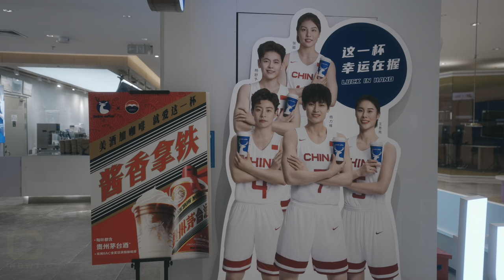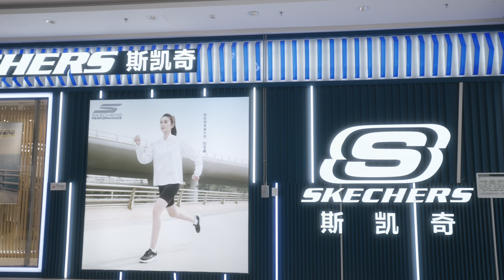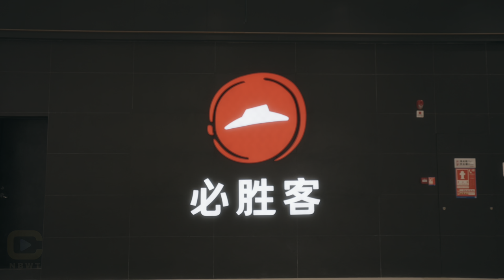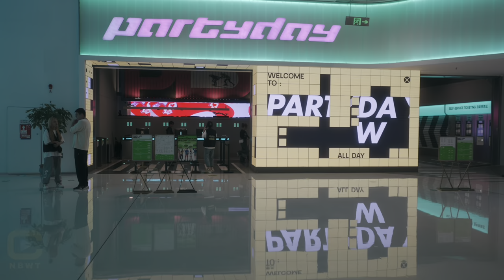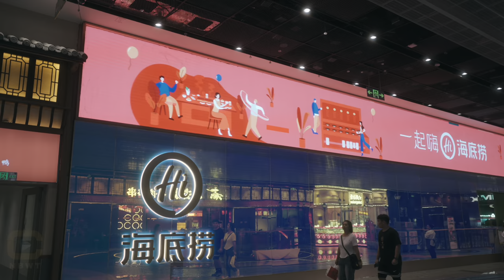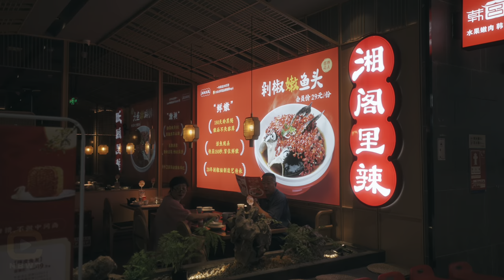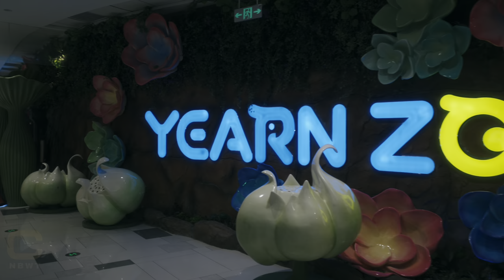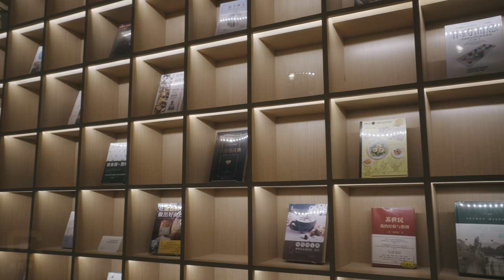【4K HDR】🇨🇳 Discover the world's most spectacular indoor escalator | 深圳龙岗万达广场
Hello, I'm xin, this video takes you on a tour of Shenzhen Longgang Wanda Plaza in Shenzhen, Guangdong Province, China, located in Longgang District, Shenzhen, Guangdong Province, China, Pinghu Street, South China Second Road, South China City, No. 4 Trading Plaza , which opened on September 17, 2021, Shenzhen Longgang Wanda Plaza has a construction area of 305,000 square meters, the overall building is divided into eight floors, of which six floors above ground and two floors below ground, Shenzhen Longgang Wanda Plaza is the China's first fourth-generation Wanda Plaza, the mall's atrium features the world's longest and tallest indoor escalator, which is 64 meters in length and 30 meters in height, leading directly to the 6th floor of the mall.

Experience beyond imagination, China's Galaxy Theme Mall, filled with high-tech and artistic elements, will present you with a fantasy journey through time and space. The mall offers virtual reality experiences, futuristic concepts of creative design and visual art displays, as well as a variety of entertainment and shopping experiences that showcase the fusion of cultures. Here you can discover amazing creative wonders and also create your own future.

📸 Come and watch my video and embark on a journey across the Milky Way together to experience the surreal experience of China's Galaxy Theme Mall! Let's enjoy the magic of it all together! ✨

Please hit the CC subtitles for a better viewing experience, thanks!

0:00 Introduction
2:04 Giant doll outside Wanda Plaza
9:40 Inside tour of Wanda Plaza

大家好，我是新，本期影片带大家游览中国广东省深圳市龙岗万达广场，位于中国广东省深圳市龙岗区平湖街道华南二道华南城4号交易广场 ，于2021年9月17日开业，深圳龙岗万达广场建筑面积30.5万平方米，整体建筑共分为8层，其中地上6层，地下2层，深圳龙岗万达广场是中国首个第四代万达广场，商场中庭设有长64米、高30米的世界最高最长室内扶梯直通商场6层。

体验超越想象的中国银河主题商场，它充满高科技和艺术元素，将向您呈现一场穿越时空的奇幻之旅。这个商场提供虚拟现实体验、未来概念的创意设计和视觉艺术展示，以及多种娱乐和购物体验，展示文化融合的魅力。在这里您可以发现令人惊叹的创意奇观，还可以创造自己的未来。

📸快来观看我的视频，一同踏上跨越银河的旅程，感受中国银河主题商场带来的超现实体验！让我们一起领略其中的神奇魅力！✨

我的朋友们,感谢您的观看